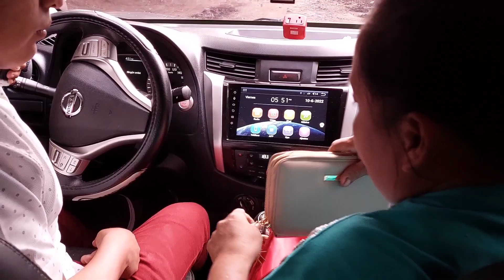A La Mamá de PANCHO se le Chisparon los Ojos👀al Verlo Llegar Con Ropa Nueva😱🤣Le contó q hizo el Am0r